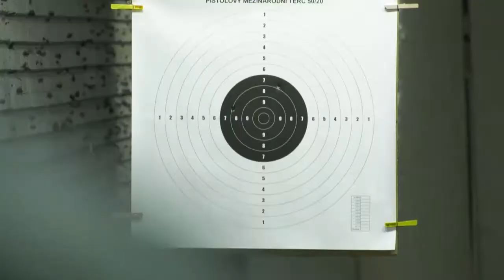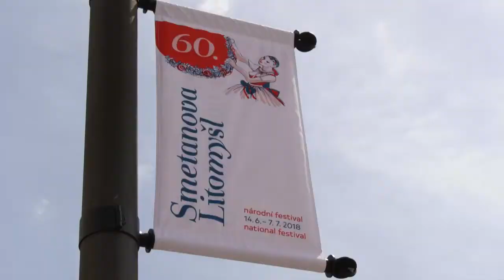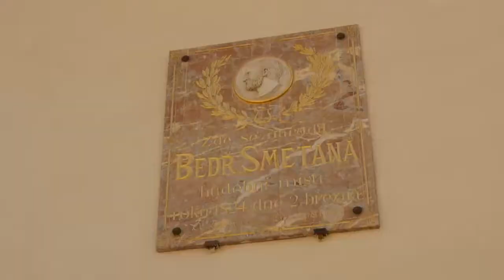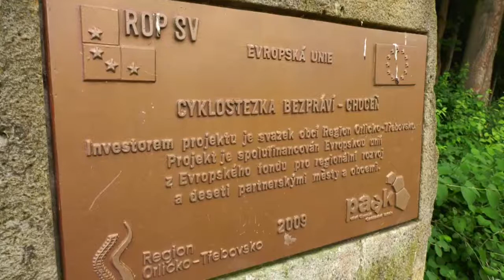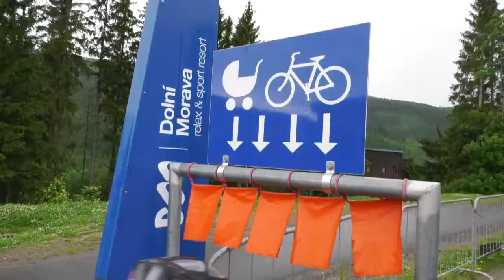Cyklotoulky Pardubickým krajem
V Pardubickém kraji je více jak 3500 cyklostezek.  Po nich se dostanete na zajímavá místa, která potěší nejen sportovními aktivitami. Seč, Slatiňany, Litomyšl, Brandýs nad Orlicí, Dolní Morava. To jen krátký výčet míst, kam se můžete vydat.